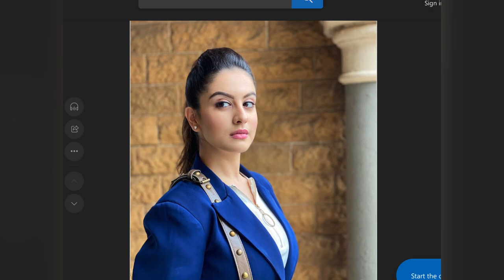Sheezan की whats app chat से सामने आया बड़ा सच june से लेकर 26 December के खुल्ले काले चिट्टे | News